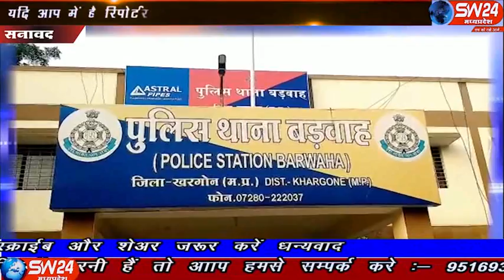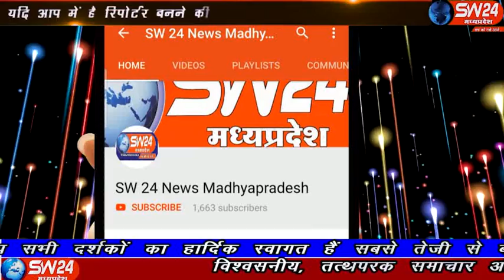sw24news sanawad, 04.11.2019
बड़वाह थाना प्रभारी राजेन्द्र बर्मन ने बताया की कर्मचारी अशोक बापना की बेटी ऑनलाइन बिजनेस करती है और पेमेंट भी करती हैं सनावद से प्रभु दोगाया की रिपोर्ट#sw24news